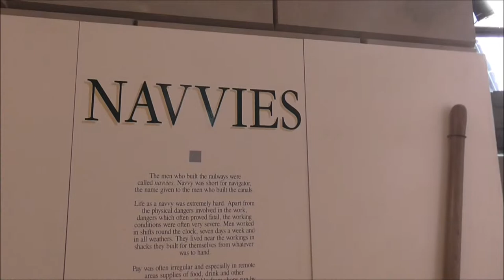Irish Navvies Build the Railways History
I'm down at the super Folk and Transport Museum at Cultra Holywood Co Down finding out about all things railway. Irish navvies-hard working skilled rough tough lads who built railways in Ireland, England and America